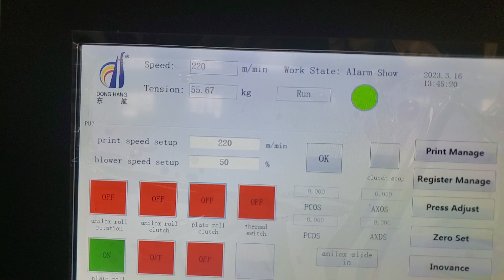PREPRINT MACHINE 2200MM WIDTH TO THAILAND